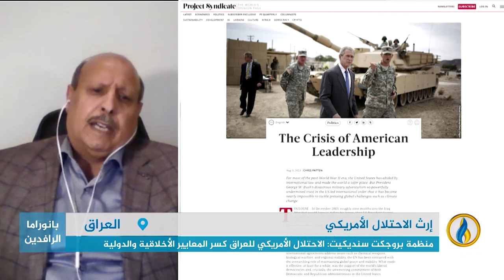مداخلة عبد الله سلمان بشأن فشل المشروع الأمريكي في احتلال العراق وانعكاساته على المنطقة